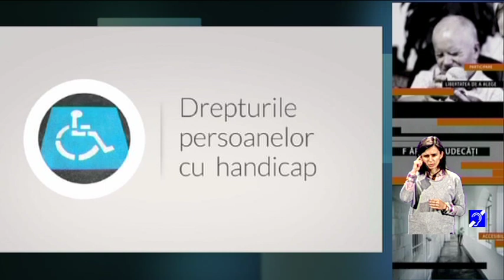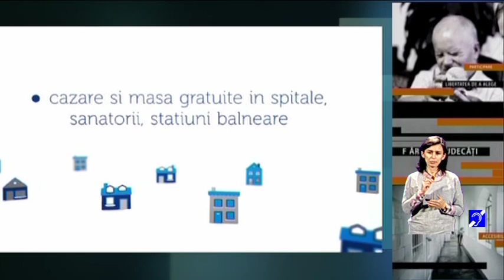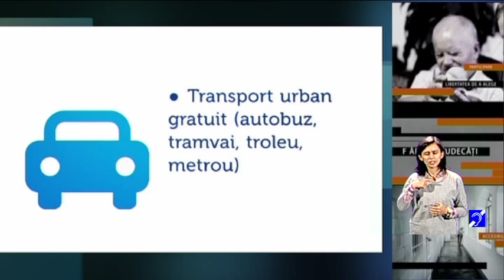Fara prejudecati din 7 noiembrie 2020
Moderator si realizator: Ovidiu Damian
Interpret mimico-gestual: Adelina Ciocotisan
Invitati:
Ioana Trana, avocat, specialist in drepturile omului
Radu Stefan - dezvoltator platforma angajare
Andrea Nagy - redactor Radio Cluj
Teme:
Acces la justitie si suport in luarea deciziilor pentru persoane cu dizabilitati
O noua platforma de angajare pentru cei cu nevoi speciale
Ultimele informatii din domeniul dizabilitatii cu Andrea Nagy